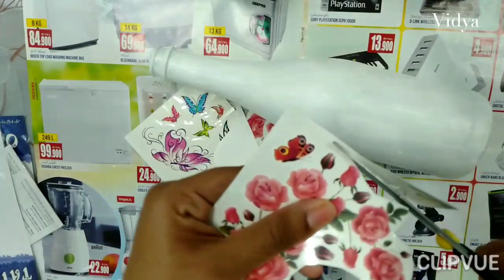Decoupage | Decoupage Art ഇനി നിങ്ങൾക്കും ചെയ്യാം ഈസി ആയി | Decoupage Art Duplicate Version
Hello friends..

Antique Bottle Art | ഇത് ഇത്രക്ക് എളുപ്പം ആയിരുന്നോ | Easy Unique Bottle Decoration | VIDYA ANOOP

Bottle Craft | Bottle Decoration | പഴയ കുപ്പി ഉണ്ടെങ്കിൽ ഇനി കളയണ്ട കുറഞ്ഞ ചിലവിൽ വീട് അലങ്കരിക്കാം

പഴയ കുപ്പിയിൽ ഒരു പുതുമ | Easy Bottle Craft / Home Decoration Idea |വളരെ എളുപ്പത്തിൽ ആർക്കും ചെയ്യാം

ആലിലയിൽ ഒരു ചിത്രം വരച്ച് നോക്കിയാലോ ✍️ | Vidya Anoop | SHORT VIDEO |

ആലില ഉപയോഗിച്ച് ഒരു Painting ചെയ്യാം | Banyan Leaf Painting With Mandala Design | Home Decoration

Dotpainting Mandala bottlecraft | Easy Dot Painting / Mandala Painting | Easy Dot Painting